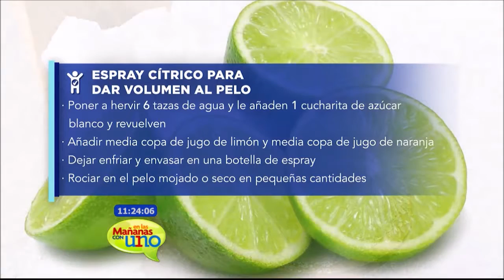Cómo mantener el volumen y el peinado a lo largo del día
Moni nos enseñó a preparar un spray cítrico para darle volumen al cabello de forma natural.